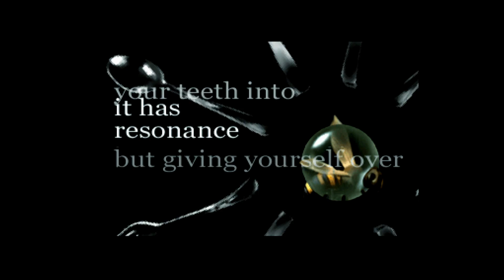Kilofix By Iris (AMIGA DEMO AGA) 1080p 50FPS [BEST QUALITY]